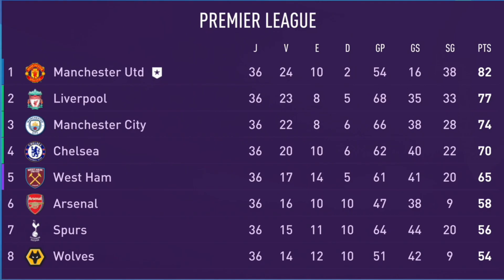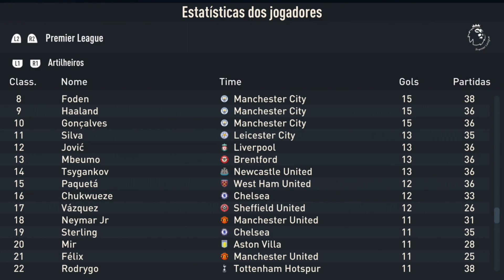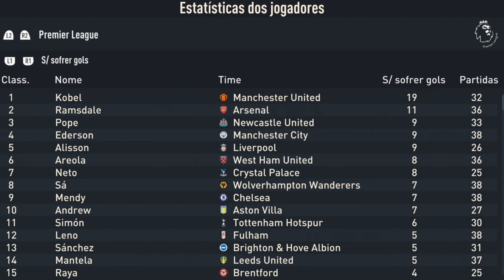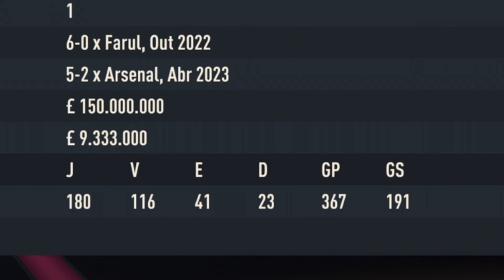O GRANDE FINAL HISTÓRICO DA SAGA! VENCEMOS A PREMIER LEAGUE!? MODO CARREIRA EP32 (PS5)